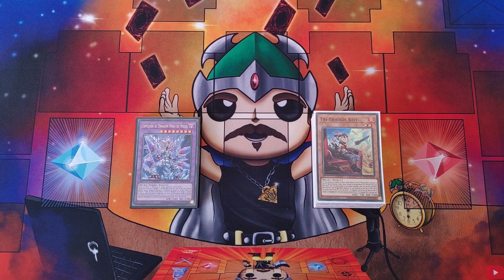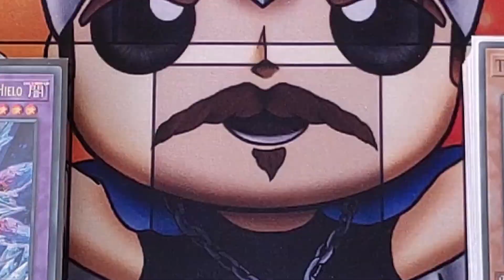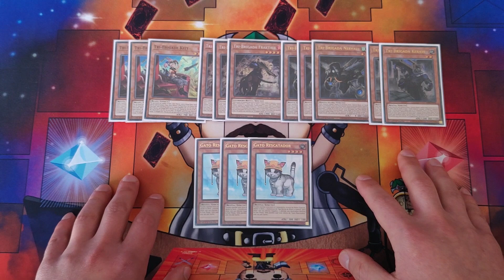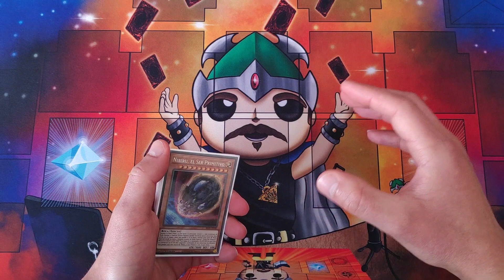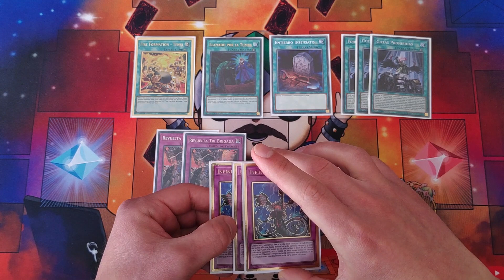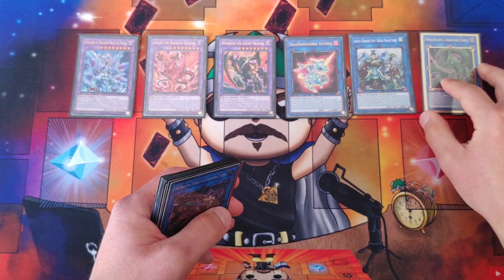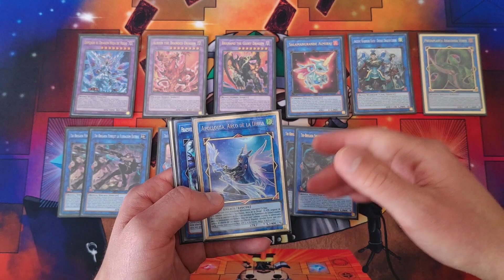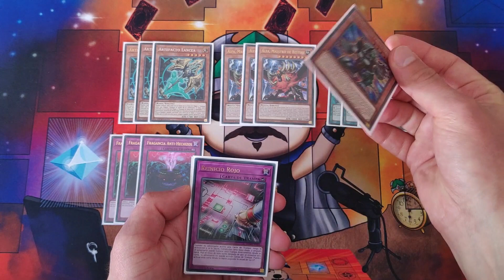Tribrigade Albaz Deck Profile Yu-Gi-Oh! 2022 + Combos "Puro y el más Potente"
Hola duelistas! A petición vuestra, hoy os traigo la variante de Tribrigade Albaz, o Tribrigade Branded, una receta que nos permite jugar la versión clásica de Tribrigada con Gato rescatador, e implementar la nueva fusión de Espejade mediante predaplanta.
No os la perdáis, porque sorprende.

Mi ID de Master Duel: 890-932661 - El Guardián

Aprovecha el Código "CELTA"

Aun no estás en mi Discord? pues únete ya mismo, que es gratis, aquí tienes el